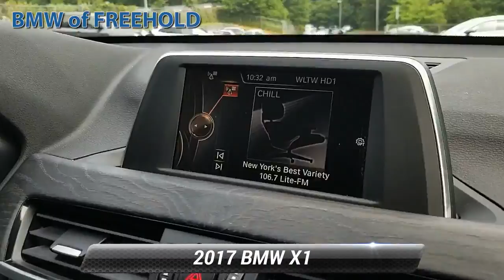Used 2017 BMW X1 xDrive28i, Freehold, NJ BFR5495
ONLY 27,958 Miles! EPA 31 MPG Hwy/22 MPG City! Moonroof, Heated Seats, All Wheel Drive, Power Liftgate, Dual Zone A/C, CD Player, iPod/MP3 Input, LUXURY PACKAGE, COLD WEATHER PACKAGE, Turbo Charged, Aluminum Wheels CLICK NOW!KEY FEATURES INCLUDEPower Liftgate, Turbocharged, iPod/MP3 Input, CD Player, Dual Zone A/C Rear Spoiler, MP3 Player, All Wheel Drive, Onboard Communications System, Aluminum Wheels.OPTION PACKAGESPREMIUM PACKAGE Auto-Dimming Interior & Driver Exterior Mirrors, Auto-Dimming Rearview Mirror, Ambient Lighting, Comfort Access Keyless Entry, Lumbar Support, Power-Folding Mirrors, Panoramic Moonroof, SiriusXM Satellite Radio, LED Headlights w/Cornering Lights, Universal Garage-Door Opener, LUXURY PACKAGE Fine-Wood Oak Grain Trim w/Pearl Chrome Accent, COLD WEATHER PACKAGE Heated Front Seats, TRANSMISSION: 8-SPEED STEPTRONIC AUTOMATIC sport and manual shift modes and Adaptive Transmission Control (ATC) (STD). BMW xDrive28i with Black Sapphire Metallic exterior and Black Dakota Leather interior features a 4 Cylinder Engine with 228 HP at 5000 RPM*.MORE ABOUT USWe go above and beyond to earn your business each time you visit. In short, you're going to enjoy your experience here. From knowledgeable sales people to factory-trained technicians, our team works together to ensure you get the solution that fits your needs and your lifestyle. BMW of Freehold is conveniently located on Highway 9 in Freehold, New Jersey. We welcome you to visit our dealership.Horsepower calculations based on trim engine configuration. Fuel economy calculations based on original manufacturer data for trim engine configuration. Please confirm the accuracy of the included equipment by calling us prior to purchase.Some of our used vehicles may be subject to unrepaired safety recalls. Check for a vehicle's unrepaired recalls by VIN at http//vinrcl.safercar.gov/vin/ONE OWNER, PANORAMIC MOONROOF, ALL WHEEL DRIVE, LEATHER, BLUETOOTH, MOONROOF, MP3 Player, KEYLESS ENTRY, 31 MPG Highway, COLD WEATHER PACKAGE, TURBOCHARGED, POWER LIFTGATE, ALLOY WHEELS.Some of our used vehicles may be subject to unrepaired safety recalls. Check for a vehicle's unrepaired recalls by VIN

[RLVID:5876:45b4063c7cd872bd:51641a36db939daa:1]